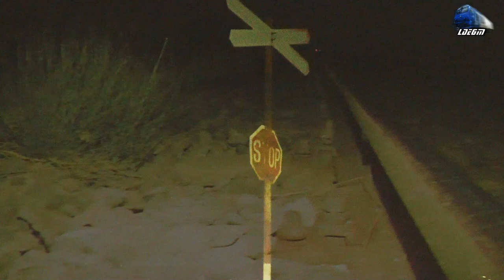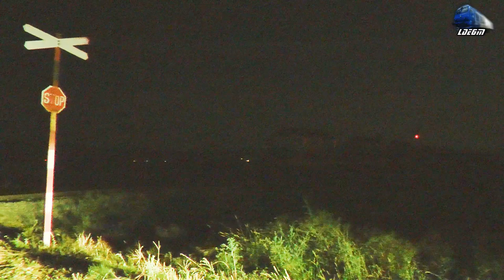LDE2100 60-0638-6 & Marfar VTR Freight Train in Noapte/Night in Butan - 30 August 2020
1:Vest Trans Rail Freight Train/Marfar/Guterzug - 060-DA/LDE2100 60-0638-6 RO-VTR

30 August 2020